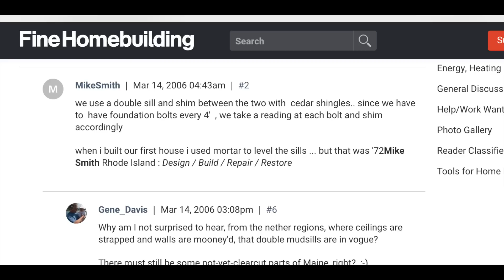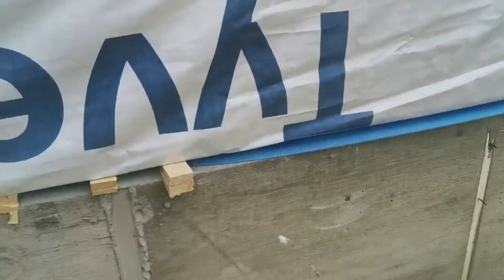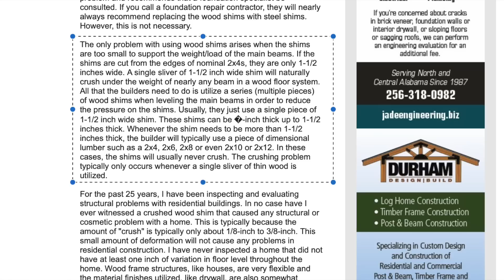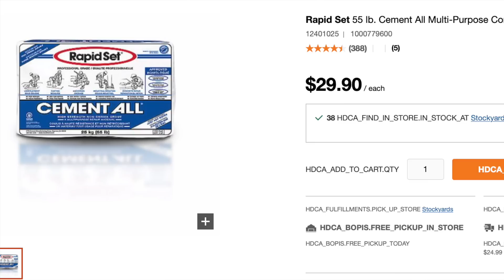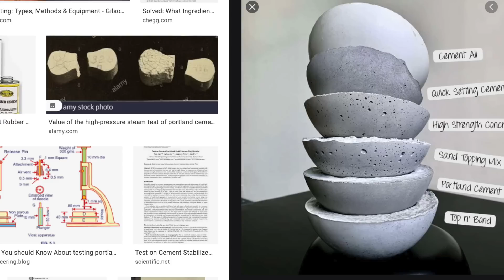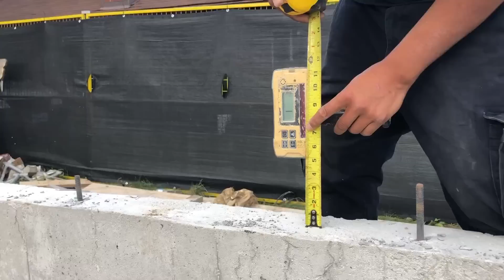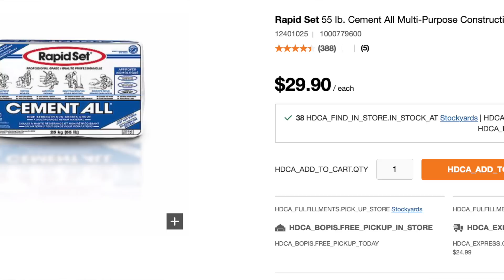【水泥之王】混凝土基础墙不水平，终极解决方法. 【豆壳儿原创】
房子的问题有很多，大家比较关注的是屋顶漏水以及地下室渗水，但是另外一个比较突出的问题就是地面水平问题。这种问题一般在老房子里比较常见，但是近些年来，在一些新房也经常出现。一些刚建完的新房，从门口带外墙，一个房价都能差个几英寸，这种事情都有发生。今天，我跟大家介绍一下，这种问题为什么会发生，以及一种快捷简单的施工方法。

当你走进一个新房，发现地板不平，您知道问题出在哪里了吗？大家如果看过我之前的视频，《主层刚建完，就全拆了》您就可能意识到，一般情况下层高8尺、9尺、10尺，用的都是标准的木材，不需要切割。跟搭积木一样，钉上去就行。
既然木料长度都一样，那么地面怎么会不平呢？主要原因是混凝土基础墙做的不平导致的。

我之前做过一期的视频，建房子混凝土施工，10个项目9个有问题，没有最差只有更差。说的是加拿大多伦多，混凝土业界的一些现状。当然，这里面也有一些好的队伍。
但是，即便是好的混凝土队伍，施工也难免会出查错。毕竟，独立屋浇筑混凝土一般是半天的活，十几个工人忙碌施工，十几个罐车作业，一次浇筑，难免会出现一些错误。

混凝土基础墙如果做高了，有些时候会导致标高超了，影响验收，需要把高出去的部分切掉。如果做低了，则需要补上来。我之前的一期视频，就提到过，Etobioch 的朋友找来的混凝土师傅，把整个一圈的混凝土浇低了8寸。这就很头疼了。

好的混凝土队伍，可以做到，房子一圈基础墙高低差不超过1/4英寸，表面十分平整。如果遇到这样的队伍，木工和外墙师傅，干起活来就很轻松了。做完的每一层楼面，也会很平整。

但是，如果，一圈的混凝土墙高低差个一两寸，完成的表面还凹凸不平。对于木工师傅和外墙师傅来说，接下来的施工将会很头疼。如果遇到负责任的木工师傅，在起结构的时候，他们还会对一楼的楼面，进行水平调整。

而，如果遇到干活糊弄的木工师傅，人家不管你的混凝土基础做的咋样，水平不水平，结构跟着基础走，最后就会出现，室内地面高低不平，放个小球都能自己滚着走。我之前的视频，“触目惊心Framing ，10年建房这水平，朋友圈不可信”，那个地面就有不水平的问题。

市面上，不注重调水平的队伍还挺多，大家如果看Open house，随身带个小球，往地面上一放，小球自己滚动起来了，就说明地面问题很明显了。有的新房子，走起来，脚都可以明显的感觉到上坡，那就说明坡度更大了。

如果遇到基础墙做低了，不平整，大家都是怎么做的呢？ 我采访了3个在多伦多做了7-10年的Framer，看他们是怎么说的。

如果做的太低了，低个好几寸或者好几尺，一般工地上的项目负责人会要求混凝土施工队伍，把做低的部分补齐。但是如果做低了半寸，一寸，或者两寸。就很尴尬了，因为正常的混凝土，里面有石头子，想加上薄薄的一层都很难。何况，新旧混凝土结合，那么薄，基本做完了，也不一定结实。因此，剩下的找平工作就交给木工了。木工有的用2x6的木方，有的用plywood，还有的用木肖子来找平。

咱们再来看看，网上的Framer网上是怎么讨论的？  这种问题很常见，几乎每个Framer都会遇到。
有的会选大一号的Rim joist然后进行切割找平，有的用木肖子找平，有的用铁肖子找平，还有的用雪松的肖子找平，底下再塞膨胀水泥。还有些木工直接指出来让混凝土队伍修复好。目前来说，根据高低差不同，用木方、plywood， 木肖子，甚至是小的Knee wall找平还是很常见的。

再这里咱们来谈一谈，用木肖子找平。尤其是对于高低差在/4寸到两三寸直接的混凝土基础墙。

这里面有两个问题, 首先，理论上，木工一般先把一层的地面搭好，用木肖子找平。然后再在缝隙里面填Non-shrinking grout, 就是膨胀水泥。这样底下的bottom plate，就可以有足够的水泥支撑。

好的木工师傅，调完水平会告知项目负责人，去安排混凝土师傅填Non shrinking grout ，就是膨胀水泥。把缝隙填实。但是往里面塞水泥，是很难的，因为一般基础墙的厚度是10寸左右，当用木肖子把一楼楼面抬起来以后，缝隙一般都比较小，往里填水泥难度很大。即便能填进去，也跟砖墙抹缝一样，只是表面薄薄一层，很难做到10寸的深度。那么到底有多少工地，会往缝隙里填水泥呢？

这些干了7-10年木工的人，从来就没见过有人这么做。

那么不做会有什么问题呢？

首先，时间久了，木肖子容易被压扁。你想想看，一栋房子，本来所有的重量是平均的压在Bottom plate，2X6的木头上。你用木肖子塞在底下，相当于把很多的重量，集中在几个点上。时间久了，肖子可能会被压碎了，这样就不水平了。我看过一篇关于，房屋检查的，他们的报告中就指出，时间久了，木肖子都有被压扁的情况很常见。但是，还不至于产生结构或者外墙问题。

第二点，就是外墙的密封性不好。一般木结构的房子，在加拿大这边，起结构之前，要先安装sill gasket，然后再加塑料布vapour barrier/tyvek，接着再安装Bottom plate，起结构。而美国一般是先在基础墙上安装sill gasket，然后再安装防腐木的bottom plate。
这个sill gasket就是一卷薄薄的泡沫卷，填充木头和混凝土之间的空隙。作为一种简单，有效，持久的，空气渗透解决方案，这种密封，可以有效防止漏气，湿气和昆虫侵入。但是，当我们加了木塞以后，基本上就把这个sill gasket的作用给破坏了。木头和混凝土之间会有空隙，会产生漏气，湿气、昆虫也很容易进去。

如果木塞子塞完了，bottom plate和混凝土之间有空隙，可以在缝隙里面打发泡剂或者贴sill tape. 这样也是可以起到，防止漏气，和防止昆虫侵入的作用。

但是，这些做法在我看来都不是最好的，因为我们解决问题的出发点就有问题。

上述的方法，都是用木工的方法来解决混凝土的问题。有人会说了，你前面不是提到了混凝土不好解决吗？是的，混凝土不好解决，可以用水泥来解决。

要真正解决这个问题，我们需要用一种水泥，一粘性好，能够和老的混凝土结合还不脱离，二，强度高，不至于安装完了压上木头，一紧螺丝就碎掉。三、干得快，不能像普通的水泥一样，等个两三天才能干活。四、质地要细腻，不能有块状或者大颗粒的石子，这样才可以做的很薄。第五，最好不收缩，因为普通的水泥干了以后，会缩水，体积变小。

我给大家介绍一种超级水泥，这个产品，可能颠覆你对水泥的认知。用这个方法，解决基础墙不平的问题，是豆壳儿想到的，在跟混凝土厂家SIKA确认了以后，他们也觉得这个方法很好，很适合解决类似的问题。不但适合混凝土基础墙找平，也适合砌块基础墙，以及其它基础墙的找平，相信会对建房子的业内人士会有帮助。

这个水泥，名字叫cement all，意思是所有的水泥活都能干，所以我称他喂水泥之王。它有啥特点呢，一，快干，15分钟凝固，一小时可以干活，最多可以做到4寸的厚度。二、强度高，这个水泥的强度是9000psi, 正常25M PA的混凝土强度都不到4000PSI，这个相当于普通水泥强度的两倍。三、粘性好，我曾经做过实验，你把一块混凝土砌块用这个水泥平着粘在外墙上，一个小时以后，这个砌块就固定死了。而且，还有一些艺术家用这种水泥做模型厂，提前在模具上喷上WD40，防止粘连，半个小时-1个小时就可以开模了。因为它的粘性特别好，如果不喷油，玻璃，铁棍，塑料，木头，都粘的很牢。
第四点就是它的材料很细腻，没有任何石头颗粒，自带自流平，干了以后还不缩水。因此，这基本上是，干这活最理想的产品了。

我们首先，用激光测出混凝土外墙的高低差，发现车库的一条外墙左右高差⅝ 寸。我们先在基础墙上打上木方，确定好点，然后拉上水平线。接着用plywood或OSB板，切成条，用水泥钉把班子固定在基础墙上，板子的上口跟水平线找齐。
因为这个产品，流动性很强，因此，需要用胶带把板子和基础墙之间的空隙贴上。确保整个模版做好以后，没有漏洞的间隙。

接着按照说明，搅拌水泥，搅拌完了以后，倒进去，用刮板，刮平上口。做好以后吗，只需要保证1小时以内，及时给水泥喷水，及时补充水分，防止开裂就可以了。

这种做法，操作简单，安全牢固，省时省力吗，而且耐用不出问题。咱们看一下拆完模以后的效果。

表面超级平整，没有收缩，粘性很高。

这种方法，可以大大提高工作效率，同时也可以有效提高房屋的建筑质量。 让您的项目做到精益求精。顺便说一下，这不是木工的活，严格来说应该是混凝土师傅来做，但是这些织模的活更适合木工来做。具体怎么操作，就要看项目管理人员了。

感谢大家收看本期的视频，希望对大家有帮助。别忘了给豆壳儿留言支持，咱们下期见，拜拜